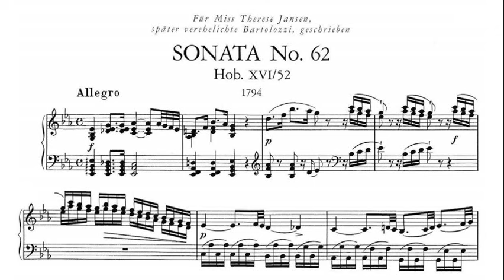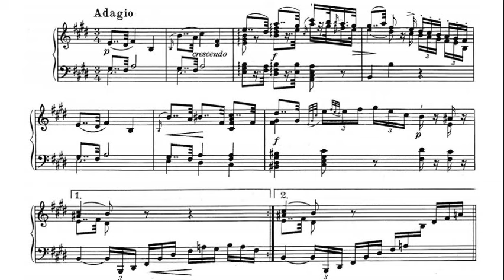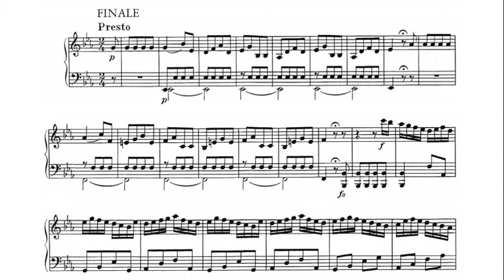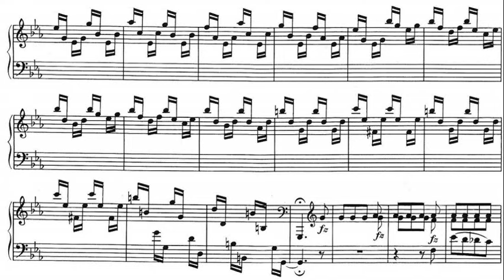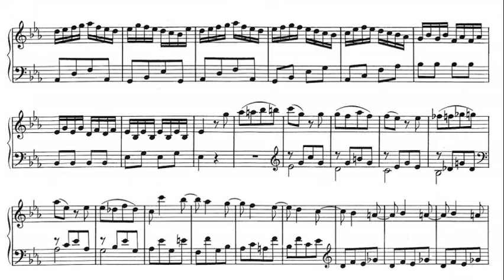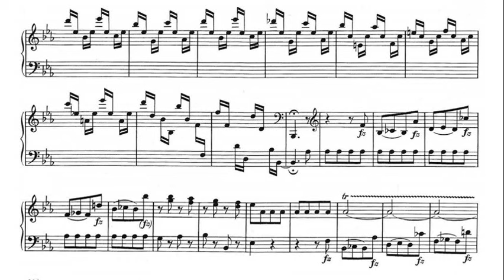Haydn Sonata in E-flat Major H. XVI:52 - André Watts, 1963 - Columbia MS 6636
Allegro (0:00)
Adagio (7:17)
Finale: Presto (14:26)

André Watts (June 20, 1946 – July 12, 2023) was an American classical pianist. Over the six decades of his career, Watts performed as soloist with every major American orchestra and most of the world's finest orchestras, including the New York Philharmonic, National Symphony Orchestra, and London Symphony Orchestra. Watts recorded a variety of repertoire, concentrating on Romantic era composers such as Frédéric Chopin and Franz Liszt, but also including George Gershwin.  In 2020, he was elected to the American Philosophical Society.  He won a Grammy Award for Best New Classical Artist in 1964. Watts was also on the faculty at the Jacobs School of Music of Indiana University.

(Franz) Joseph Haydn; 31 March 1732 – 31 May 1809) was an Austrian composer of the Classical period. He was instrumental in the development of chamber music such as the piano trio and his contributions to musical form have earned him the epithets "Father of the Symphony" and "Father of the String Quartet".

フランツ・ヨーゼフ・ハイドン（Franz Joseph Haydn, 1732年3月31日 ニーダーエスターライヒ州ローラウ（英語版）） - 1809年5月31日 ウィーン、但し遺体はアイゼンシュタット）は、古典派を代表するオーストリアの作曲家。また、弟ミヒャエル・ハイドンも作曲家として名を残している。 数多くの交響曲、弦楽四重奏曲を作曲し、交響曲の父、弦楽四重奏曲の父と呼ばれている。